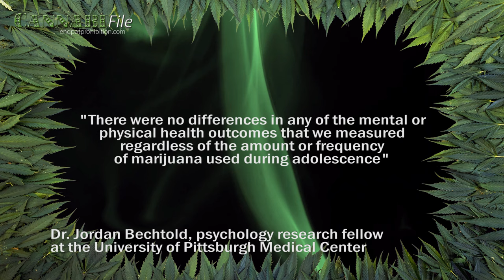Teen Cannabis Use Safe: Study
A new study found that cannabis does not cause depression, cancer, asthma, psychotic symptoms, or other mental or physical health issues in male adolescent users.